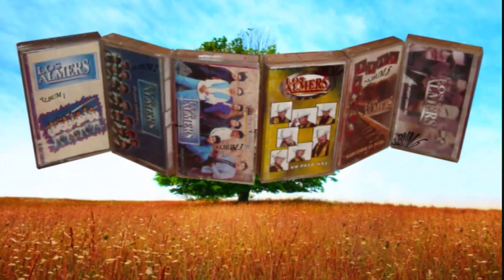Después de Ti - Los Almers